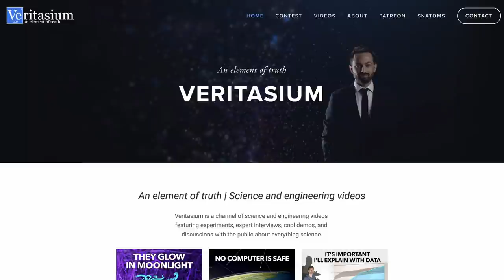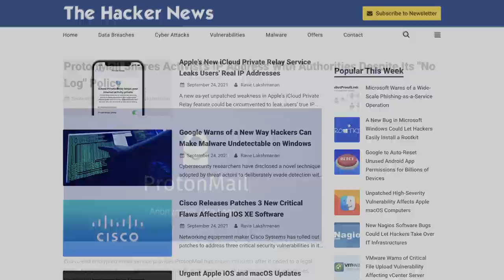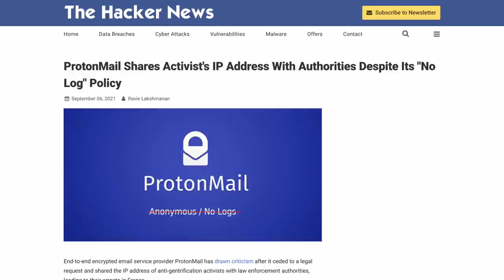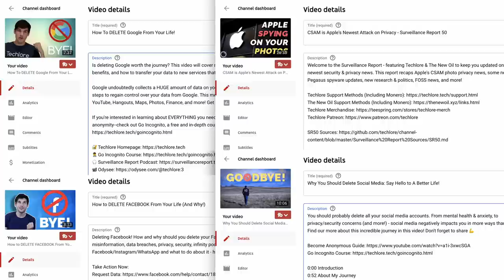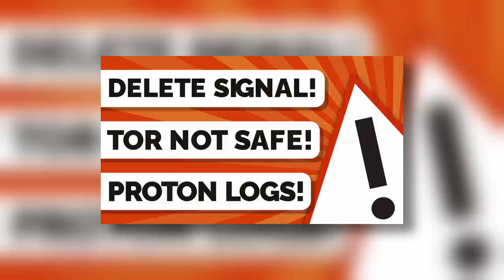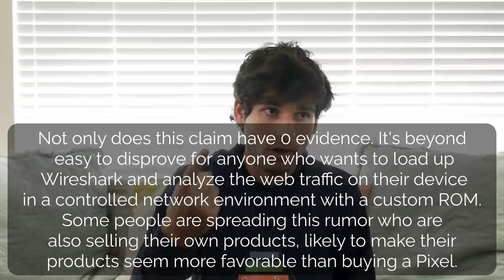Everything You've Heard about Privacy is Wrong.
Everything you know about privacy & security is wrong, here's why.